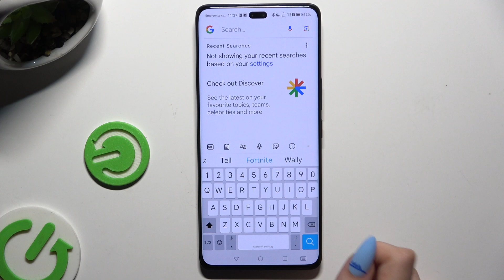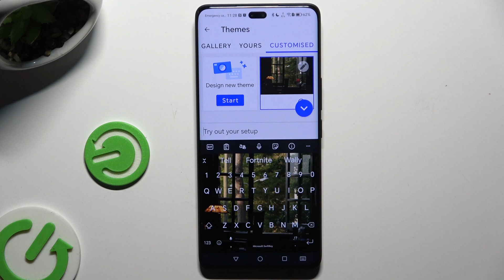HONOR 200 PRO - How to Change and Customize Keyboard Theme | Personalize Keyboard Appearance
Hello everyone! In this video, we’ll guide you through changing and customizing your keyboard theme on the HONOR 200 PRO. Personalizing your keyboard can make typing more enjoyable and visually appealing. Follow along to learn how to set a new theme and customize your keyboard’s look.

How to change keyboard theme on HONOR 200 PRO?
How to customize keyboard appearance on HONOR 200 PRO?
How to set a new keyboard theme on HONOR 200 PRO?